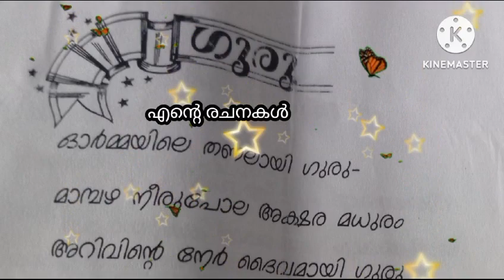എന്റെ ഗുരു... ഓർമയിൽ തണലായി ഗുരു 🙏മാമ്പഴനീര് പോലെ അക്ഷര മധുരം 🥰അറിവിന്റെ നേർ ദൈവം ഗുരു 🙏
ആദ്യത്തെ ഗുരുനാഥൻ ആര്?
കവിത ഗുരു..